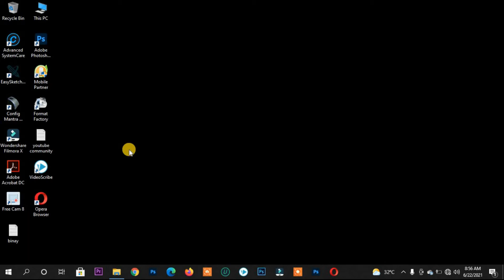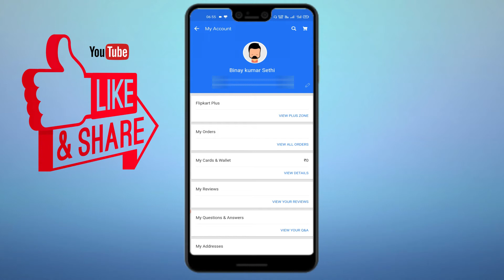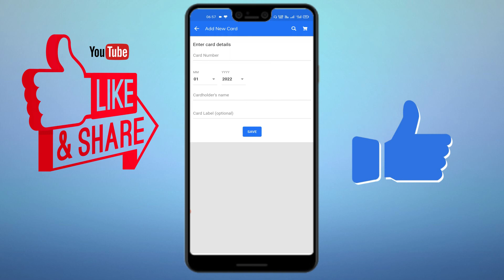How to||Add 💳 Debit/Credit Card in Flipkart ||Flipkart me ATM card kaise add kare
This video guides the user how they can add Debit/Credit Card in Flipkart very easily